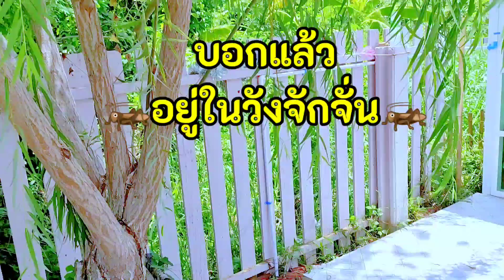ตามใจเมีย EP.1 จัดโต๊ะไสตล์เจ้าหญิง 👑🌷✨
ฝากติดตาม ช่อง Princess_House 👑 ตามใจเมีย อยากให้ตามใจเมีย หรือ ตามใจเฮีย คอมเม้นมาคะ ♡｡♡.♡｡